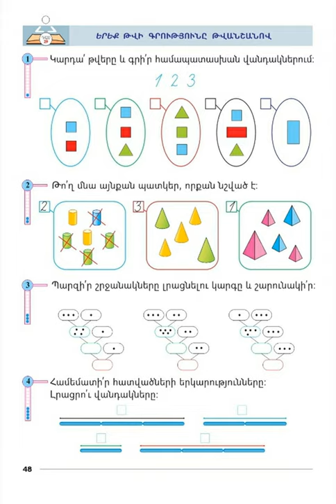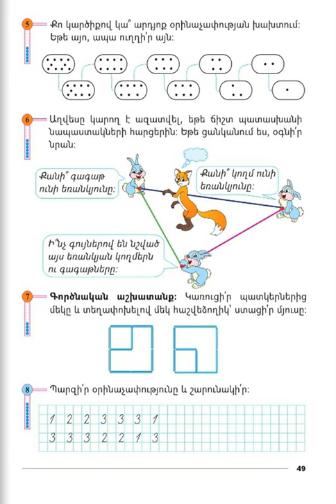Tnayin ashxatanq, Matematika 1, Das 20